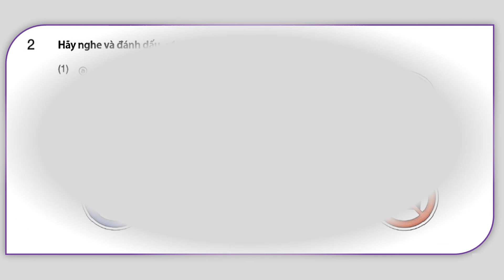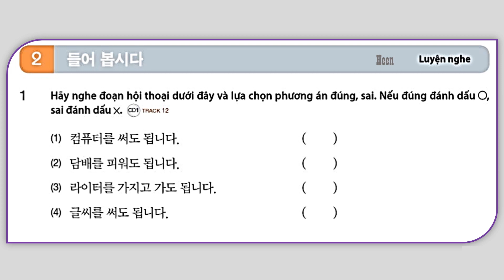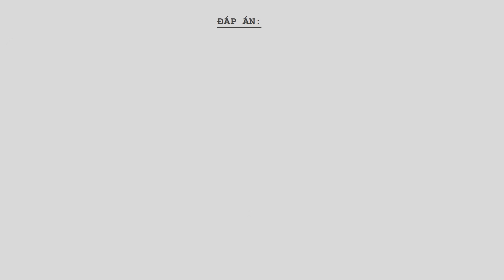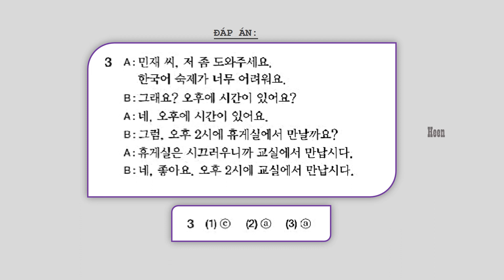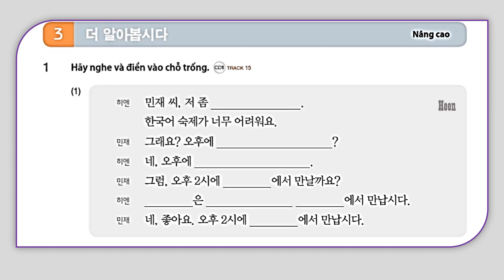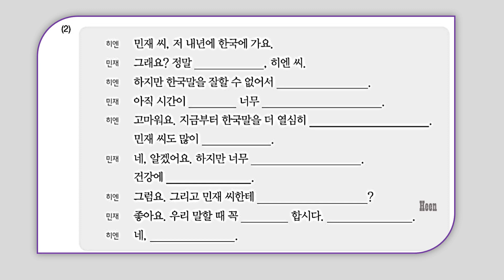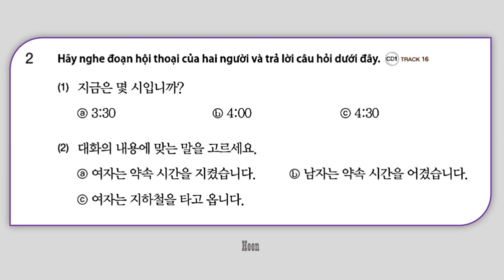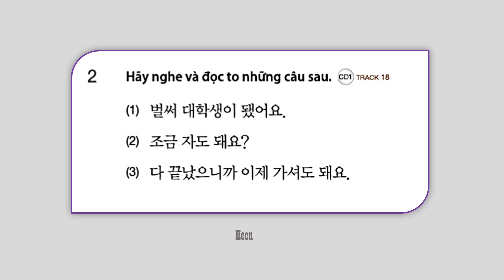Tiếng Hàn SƠ CẤP 2 - Bài 2 (Luyện nghe có đáp án)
[Nghe] Tiếng Hàn tổng hợp SƠ CẤP 2 - Bài 2 (Có đáp án)